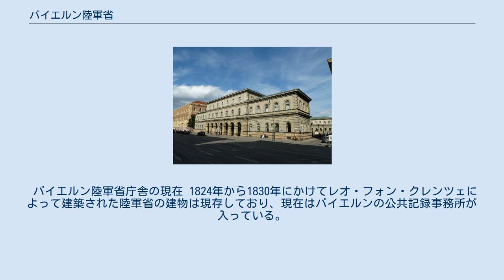バイエルン陸軍省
バイエルン陸軍省（ドイツ語: Bayerisches Kriegsministerium）は、バイエルン王国に存在した行政省庁の一つ。
バイエルン国王マクシミリアン1世によって1808年10月1日に設立された。
 バイエルン陸軍省は、1620年に設立されたバイエルン宮廷軍事局の後進として設けられた。
設立当初は兵員省の名を冠しており、陸軍省と正式に呼ばれるようになったのは1825年のことである。
 1801年から1817年の間バイエルン陸軍の最高指揮権は国王マクシミリアン1世が握っており、1817年に初代陸軍大臣のヨハン・ネポムク・フォン・トゥリーヴァが指揮権を受けたが、財務面などは自由にできなかった。
1822年、マクシミリアン1世によりバイエルン陸軍の参謀総長にカール・フィリップ・フォン・ヴレーデが付けられ、財務面も省庁付きとなった。
1829年以降正式に陸軍大臣へバイエルン陸軍の全権が譲られた。
軍の指揮権を掌握した陸軍省の責任は、他国の陸軍省とは比べ物にならないほどに増大していた。
1918年に王国が崩壊すると、陸軍省は軍事省へと変わった。
 1919年のヴァイマル憲法により軍事省は解体された。
バイエルン陸軍はドイツ国大統領指揮下のヴァイマル共和国軍へと吸収された。
1919年9月まで、旧陸軍省にはバイエルン陸軍司令部が置かれていた。
 バイエルン陸軍省庁舎の現在 1824年から1830年にかけてレオ・フォン・クレンツェによって建築された陸軍省の建物は現存しており、現在はバイエルンの公共記録事務所が入っている。
 ^ today No. 14 ^ a b Rainer Braun: Bayerisches Kriegsministerium German, Historisches Lexikon Bayerns, June 16, 2008. ^ a b c Wilhelm Volkert, Richard Bauer, p. 330 ff. ^ Grundkurs deutsche Militärgeschichte, chapter 4. Das Heereswesen der Rheinbundstaaten am Beispiel Bayerns (German), Oldenbourg Wissenschaftsverlag, 2006, p. 152.